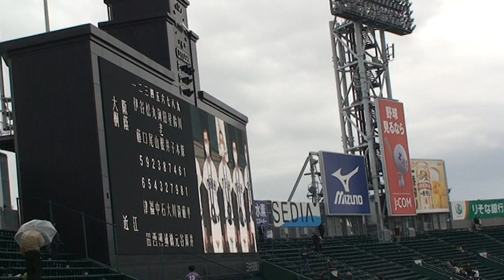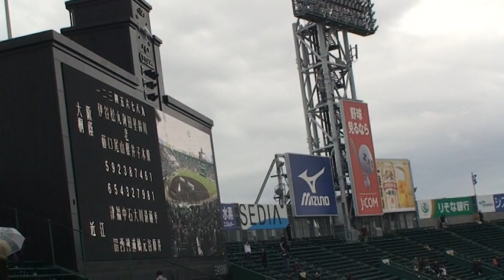閉会式 大阪桐蔭校歌 センバツ大会歌 君が代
大阪桐蔭校歌　センバツ大会歌今ありて　君が代